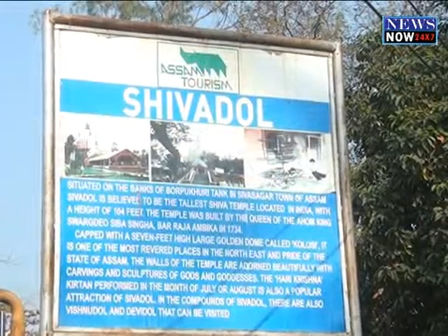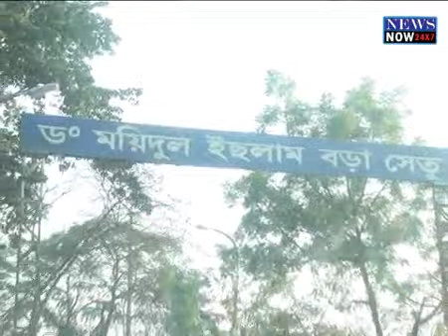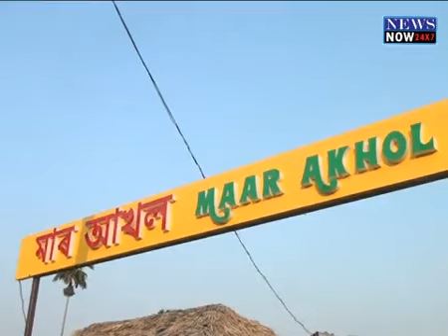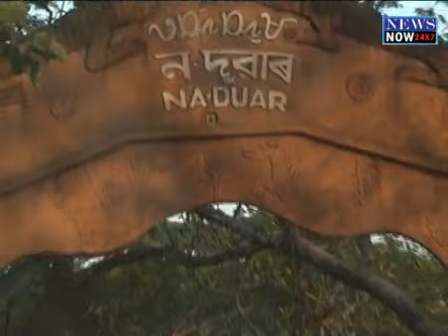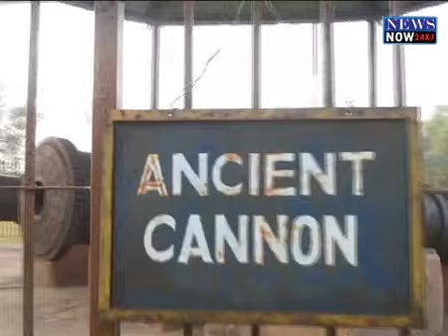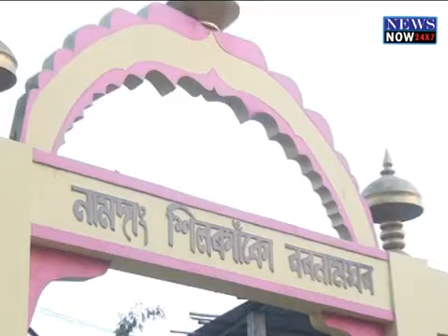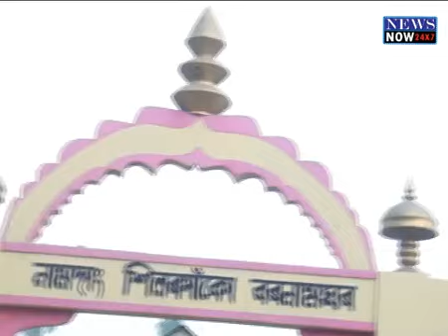Eai Aai Asom Sibsagar